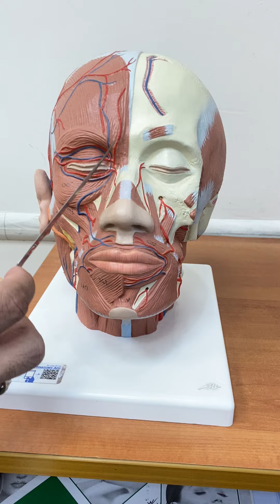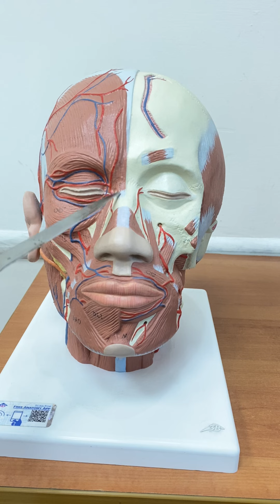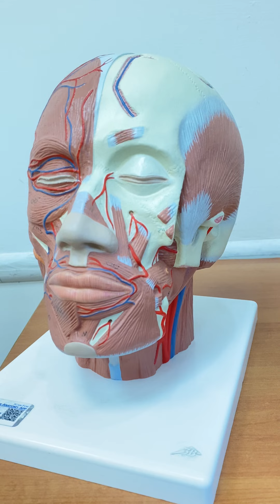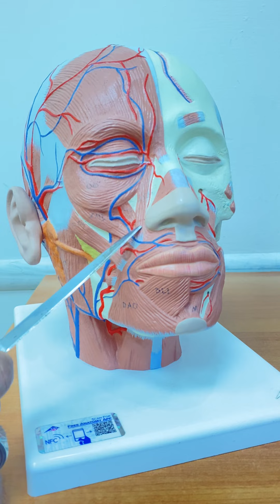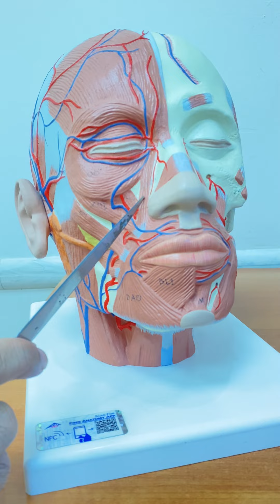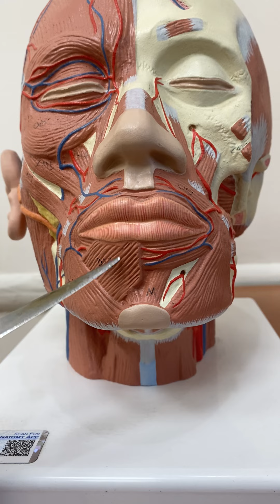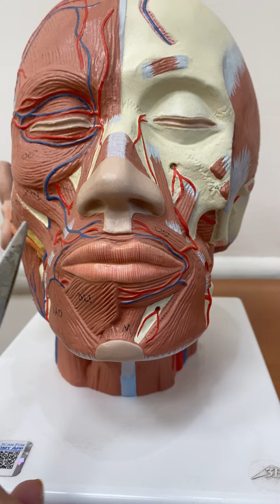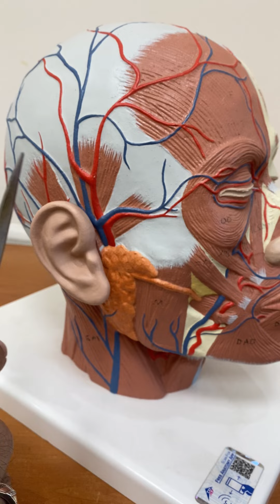Demo-21: Muscles of Face, in the context of Aestshetic procedures and management of complications